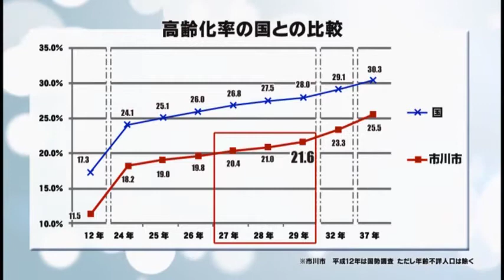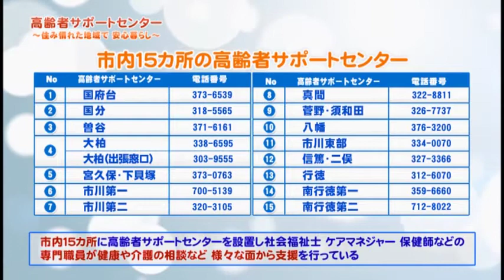マイタウンいちかわ 平成30年度Vol.3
特集：高齢者サポートセンター